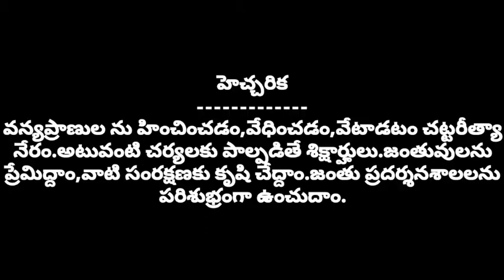హైదరాబాద్ నెహ్రూ జూలాజికల్ పార్క్/Nehru zoo park Hydarabad a short vidio h hasa tv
హైదరాబాద్ నెహ్రూ జూలాజికల్ పార్క్/Nehru zoo park Hydarabad a short vidio h hasa tv/ NEHRU ZOO HYDARABAD/Nehru zoolagical park, Thelamgana /Hyderabad Nehru Zoo Park is spread over 380 acres/The Nehru Zoological Park was established on October 6, 1963 in the name of the then Prime Minister Nehru /The Hyderabad Nehru Zoological Park is home to about 1500 species of animals and birds/
We'll be aware of the subject matter and will inform you of the details in the form of a video based on the information found online. We hope you enjoy the extension of service and we hope you enjoy the extension.//

All of the videos used in this video were filmed by the h hasa TV team themselves.
Trending Videos on H Hasa TV YouTube Viral News Movie Telugu News Historical Facts Personality Development Cosmic Secrets Indian History Challenges Devotional Videos Health Tips Education Job Opportunities Cricket and more The most valuable information is explained in a way that makes you understand the facts in a way that is useful to all. //